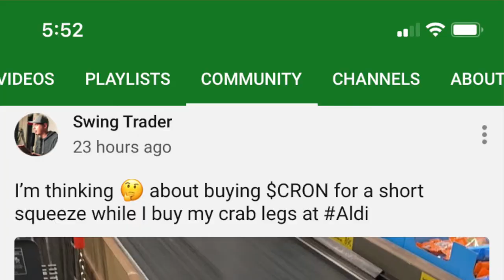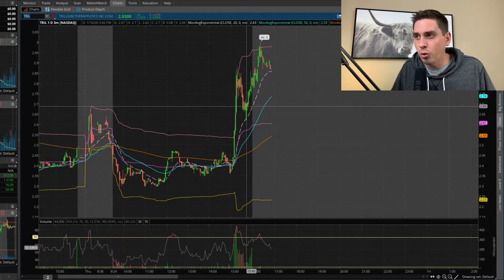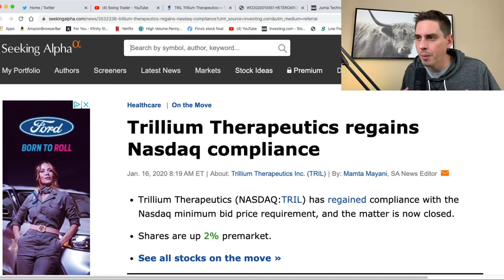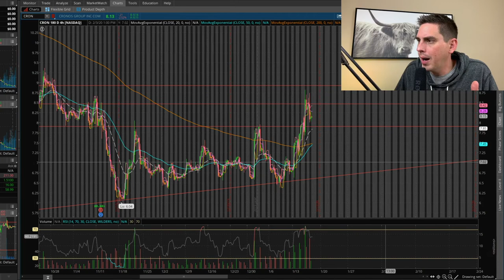Big Stock Market Movers $JMIA $TRIL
JMIA and TRIL closed really good today. I'm looking for these two stocks to run tomorrow. In this video we're going to take a look at these two stock that I'm in right now for a swing trade. CRON is a stock im waiting to make a play on I will touch on in the end of the video.